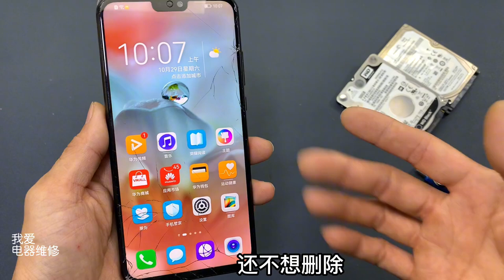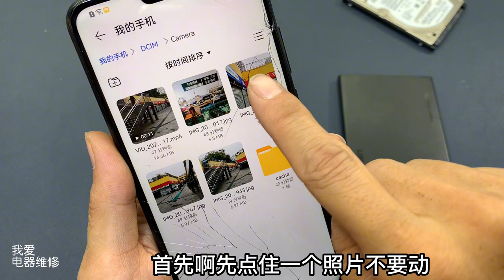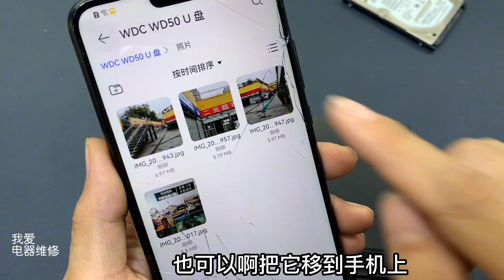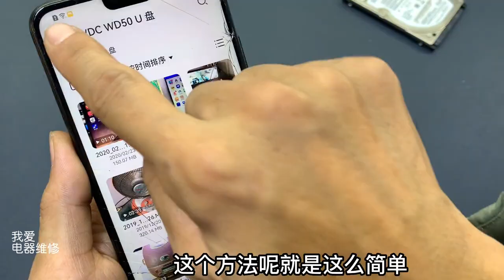把手机照片视频下载到硬盘或优盘上，永久保存，再也不怕丢失了【我爱电器维修】